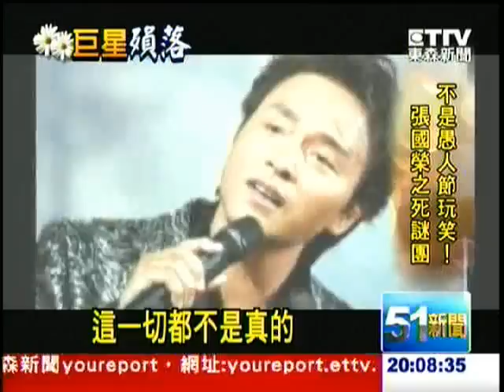04.02.2011 東森新聞 「巨星殞落」特輯 張國榮 2/2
4/1 哥哥張國榮逝世8週年